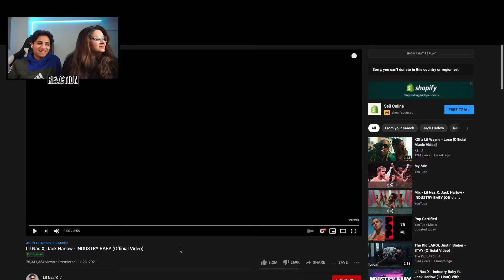Mum ? | Industry Baby Music Video | Reaction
Sorry everyone my video got copyright blocked, thank you for understanding.

Other parts are on my insta

In Abit